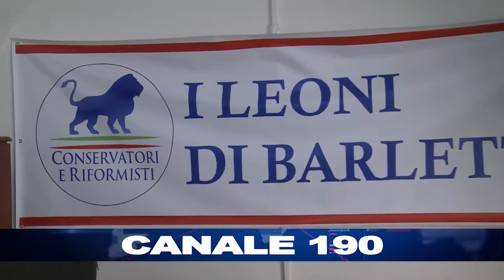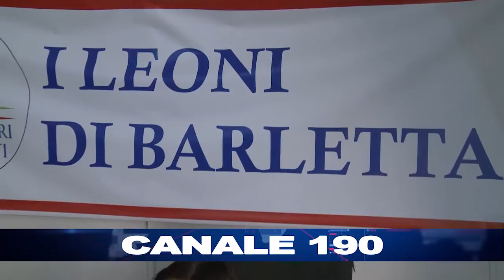BARLETTA | Conservatori e Riformisti: una realtà in crescita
Rosa Tupputi Responsabile Cittadina del direttivo